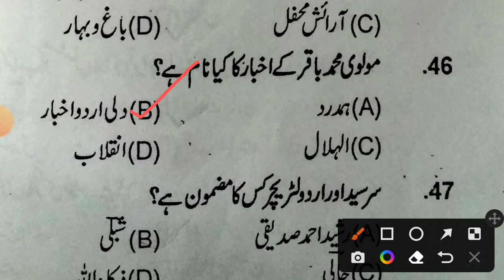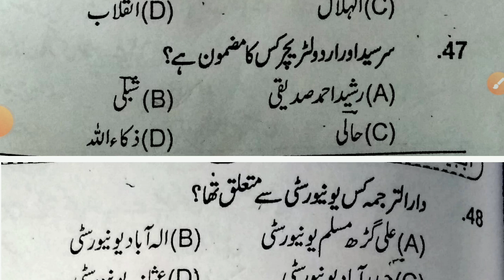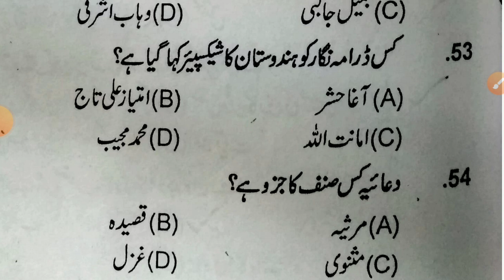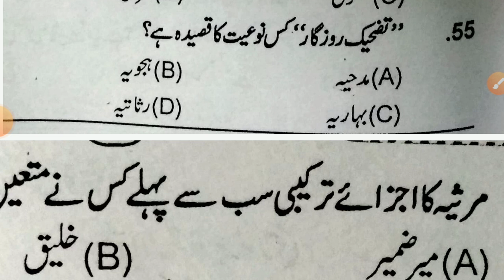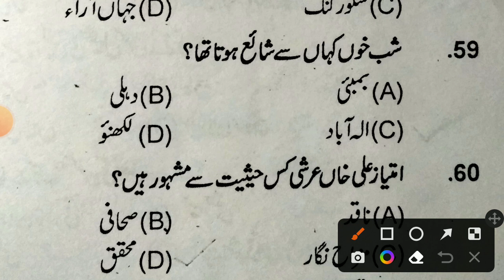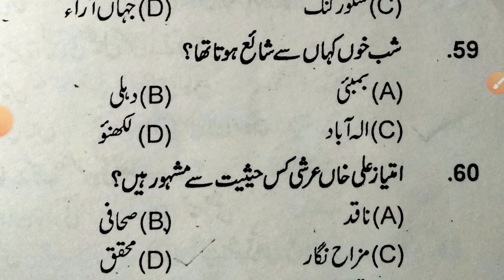UP TGT I DSSB TGT I NVS TGT I 2022 | Urdu McQs For All Competitive Exams